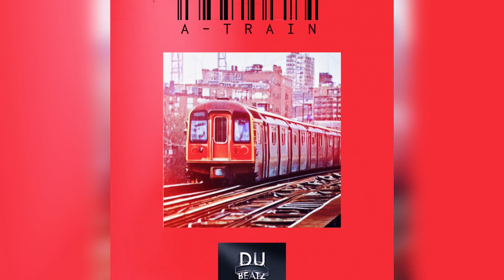"BEAT RECAP WK 10-31"- 17 MINS OF BEATS BY DU-BEATZ-FREE- J.COLE, DREAMVILLE,TY DOLLA $IGN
BEAT RECAP - WK 10-17

TIME STAMPS:
0:00 - BEAT RECAP INTRO
0:15 - COLD WINTER - 💰Instant Delivery (untagged)
3:43 - A-TRAIN - 💰Instant Delivery (untagged)
6:45 - SO BAD - 💰Instant Delivery (untagged)
10:15 - 8 FL OZ - 💰Instant Delivery (untagged)
13:30 - JUMPER - 💰Instant Delivery (untagged)

***NEW MUSIC UPLOADED - M - F ***

LOOK FOR THE ARROW SIGN FOR FREE DOWNLOADS

INSTRUMENTALS, HOOKS, SONGS, SOUND KITS

ALL BEATS MUST CREDIT PRODUCED BY DU-BEATZ

"8 FL OZ - CO-PRODUCED BY COOP THE TRUTH

Links above